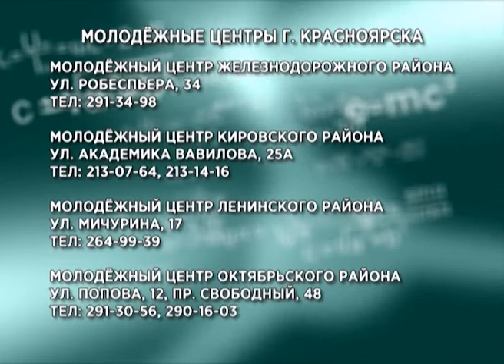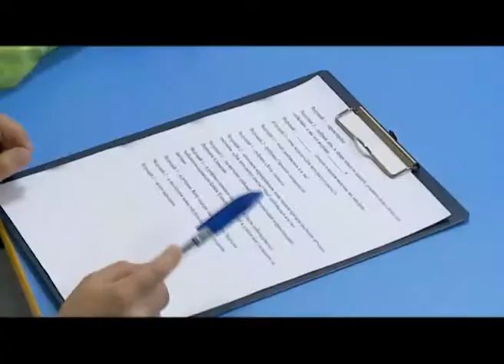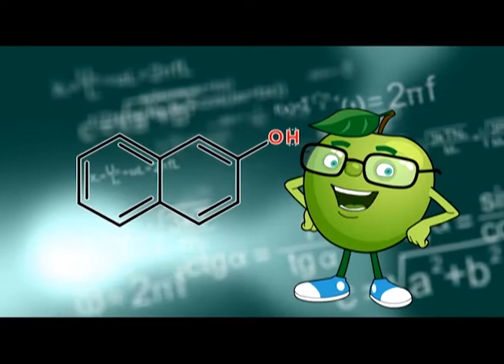Открытый урок от 19.07.17